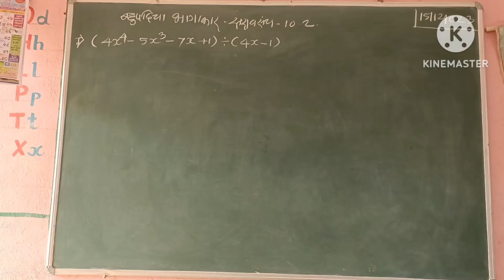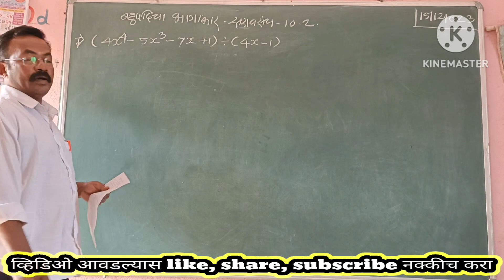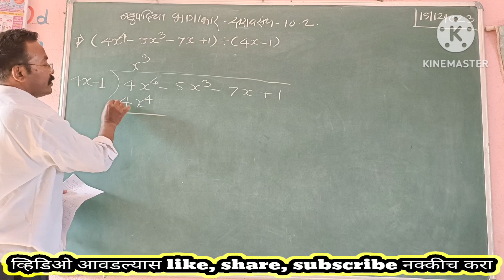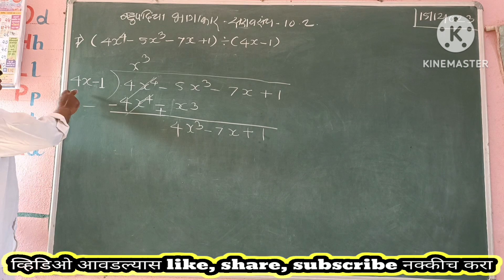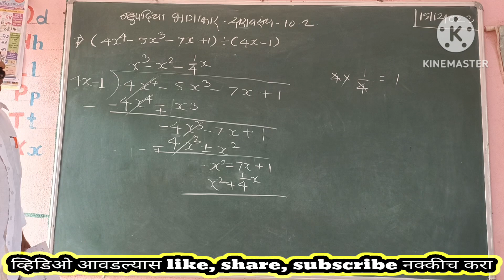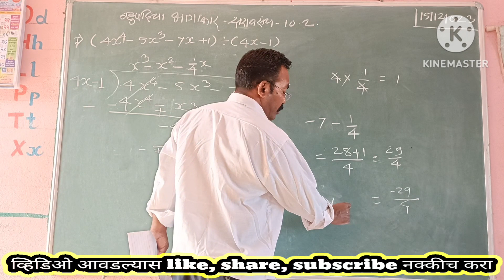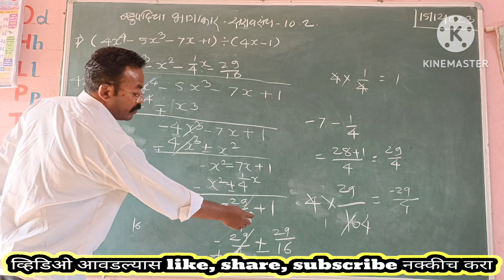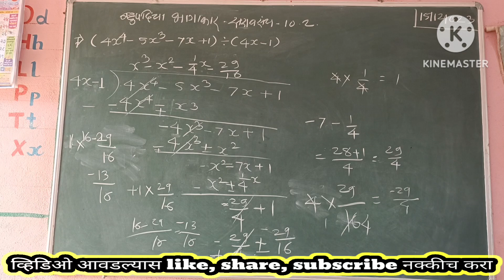math#ganit-गणित-इयत्ता-आठवी-बहुपदीचा भागाकार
*नमस्कार बंधू आणि भगिनींनो,*
     *प्रत्येक जबाबदार व जागरूक भारतीय व्यक्तीला आपला देश व आपल्या देशाचा मुलभूत कायदा माहित असणे अत्यंत गरजेचे असते. परंतु कायदेशीर भाषेत आपल्या संविधानाची रचना असल्याने एवढा समृद्ध आणि सर्वसमावेशक देशाचा मुलभूत कायदा समजून घेण्यासाठी आपणास अडचण निर्माण होते. नेमकी हीच अडचण लक्षात घेऊन आम्ही आपल्या संविधानाला समजून घेण्यासाठी अत्यंत साध्या-सरळ-सोप्या मराठी भाषेत आणि व्यापक माहितीसह "भारतीय संविधान"  सर्व जागरूक आणि जबाबदार भारतीय नागरिकांनी सजून घेणे फायद्याचे आहे, त्यामुळेच संपूर्ण भारतीय राज्यघटनेचा अवश्य लाभ घ्यावा, ही अपेक्षा👏*

कलम-1-ते-4

कलम-5ते11

कलम-12ते35

कलम-36ते51

कलम-52ते151

कलम-152ते237

कलम-238ते242

कलम-243ते243यन

कलम-244ते244क

कलम-245ते263

कलम-264ते300क

कलम-301ते307

कलम-308ते323ख

कपम-342ते329क

कलम-330ते342क

कलम-343ते351

कलम-352ते360

कलम-361ते367

कलम-368-369

कॉम-370ते392

कलम-393ते393